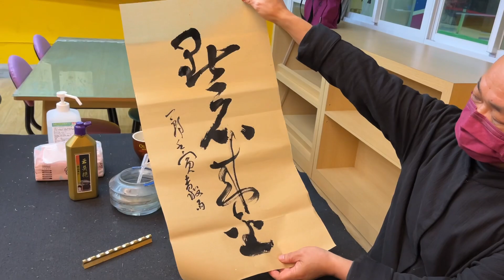自書草書「點石成金」——陳一郎老師